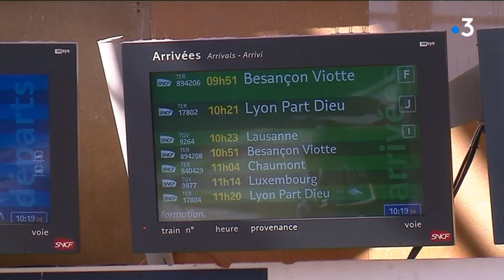Pacte ferroviaire : le projet adopté en 1ère lecture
L'Assemblée nationale a adopté en première lecture, aujourd'hui, le nouveau pacte ferroviaire. Le texte voté a subi des modifications et quelques assouplissements par rapport au projet initial du gouvernement.

Reportage : Jean-Christophe Galeazzi, Romain Liboz, Emmanuel Picaut, Aurélien Marone-Missud